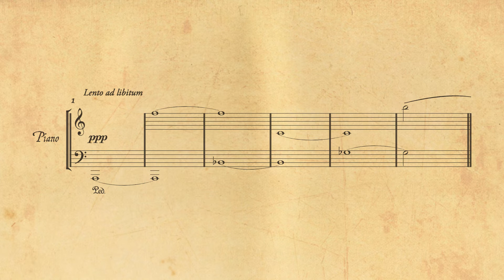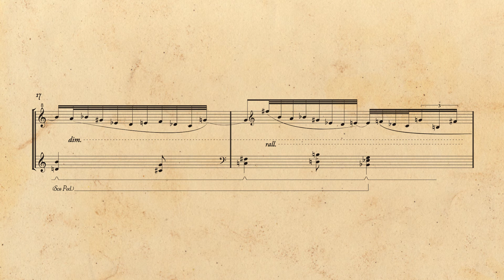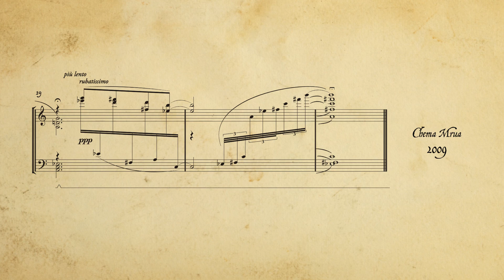Chema Mrua - Prelude within a Book within a Library, for piano (2009)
Preludio dentro de un Libro dentro de una Biblioteca, para piano (2009)